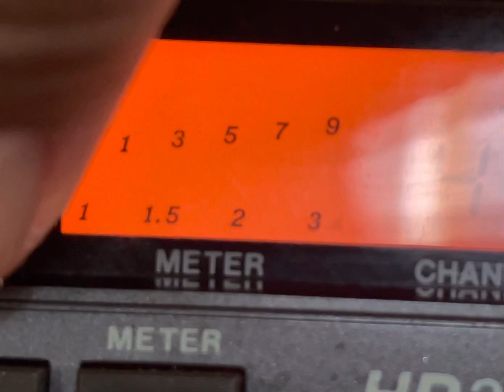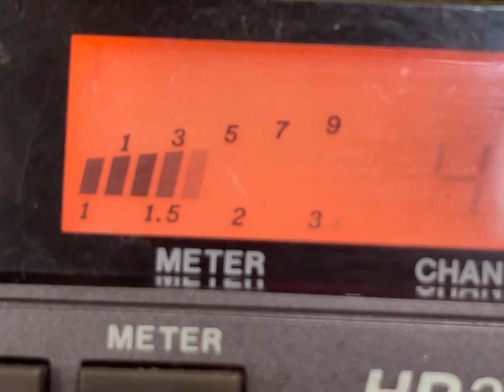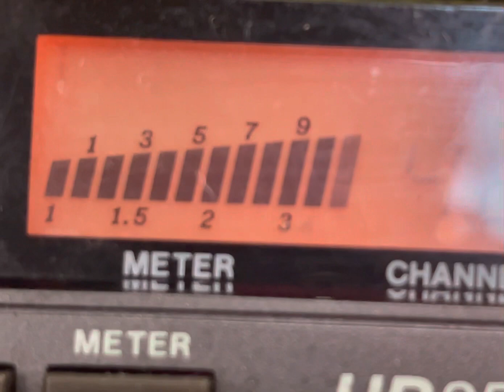703 91/4 Cherokee